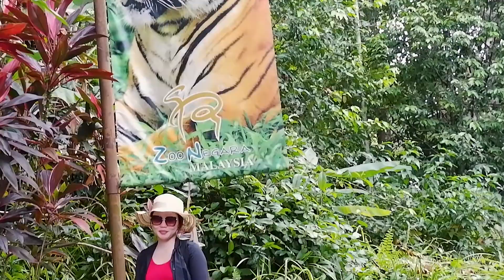Harimau belang singa putih jantan berendam - harimau belang singa putih jantan berendam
Harimau belang singa putih jantan berendam - harimau belang singa putih jantan berendam. itu adalah harimau betina dan campuran singa jantan dan tigon itu campuran singa betina dan harimau jantan.

Terima Kasih menonton, Jika anda suka tekan Subscibes untuk lebih Video.